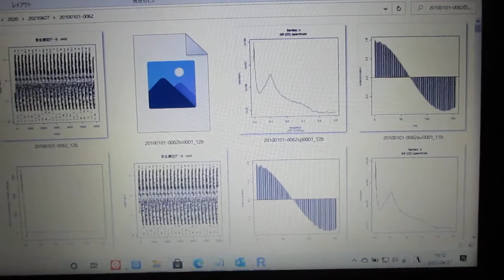超音波の音圧測定解析（自己相関、パワー寄与率、インパルス応答、パワースペクトル、バイスペクトル）